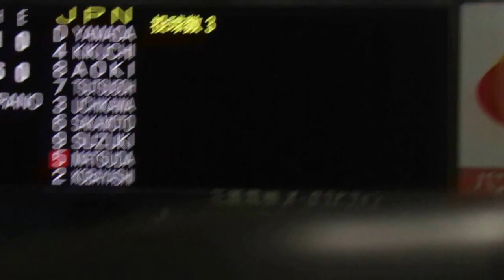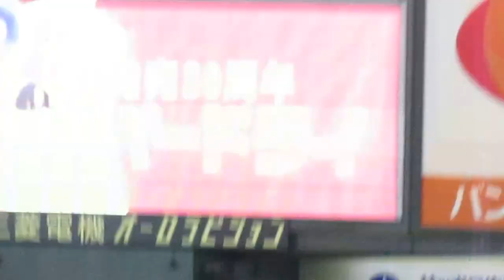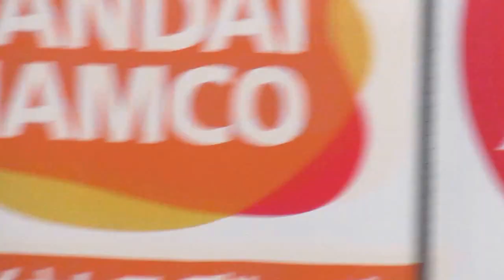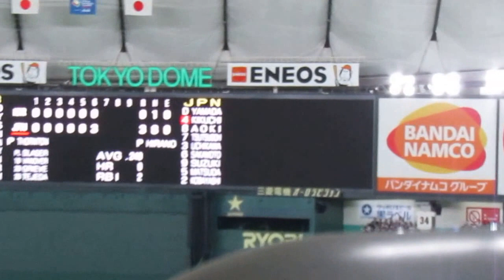6回裏／鈴木誠也（三ゴロ）→松田宣浩（左２）→小林誠司（三安）→山田哲人（敬遠）／2017.3.15 イスラエル×日本 2017WBC東京2次ラウンド東京ドーム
6回裏／鈴木誠也（三ゴロ）→松田宣浩（左２）→小林誠司（三安）→山田哲人（敬遠）／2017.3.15　イスラエル×日本　2017WBC東京2次ラウンド東京ドーム